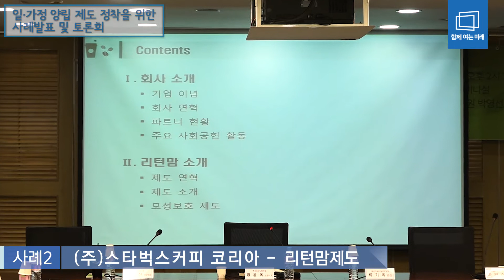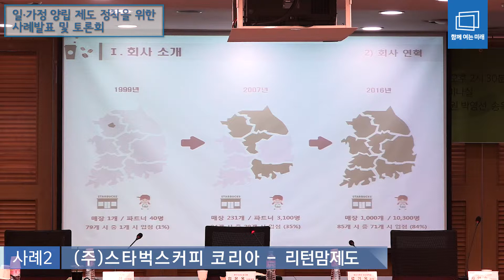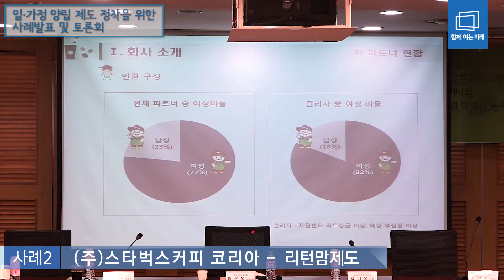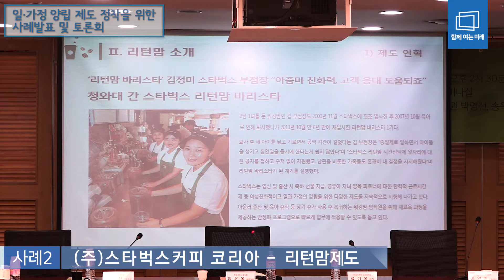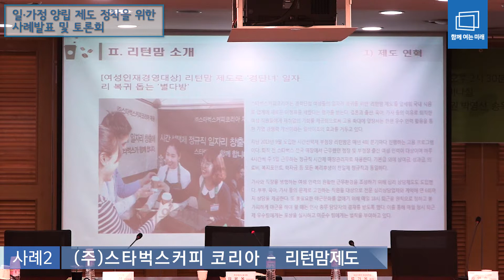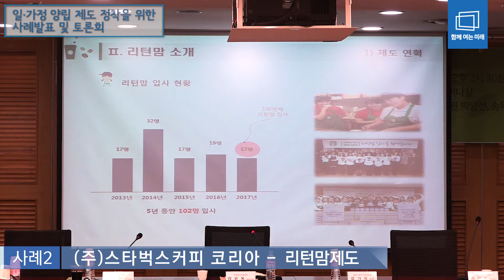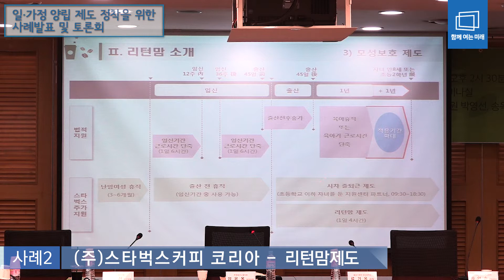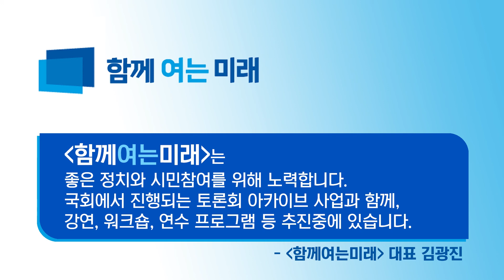[일·가정 양립 제도 정착을 위한 사례발표 및 토론회] 사례2 - (주)스타벅스커피코리아, "리턴맘제도"